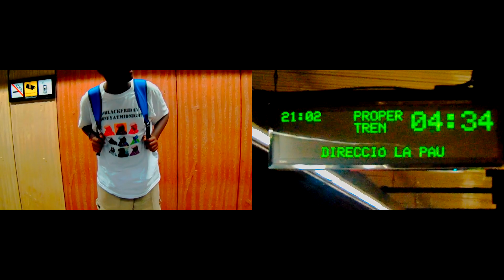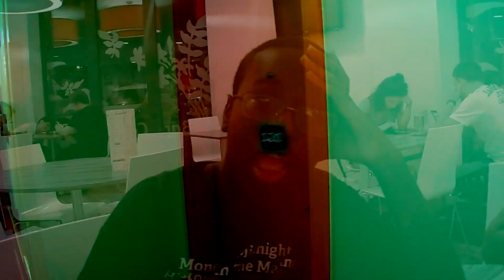MoneyatMidnight - Where U At (Official Music Video)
// Where U At? (feat. Ugly God) - [Official Music Video]
// Track 2 of 7, from the album " BLACKFRIDAY "
// MoneyatMidnight || 2022 SHADESRECORDS
🔥🎶 sorryisampled - (Vol. A) || AVALIBLE NOW!!!

🔥🎶Knockoff! (feat. 2 Chainz) || OUT NOW!!!

🔥🎶Lemme Talk My Shxt (Remix) [feat. Lil Pterodactyl] || OUT NOW!!!

🔥🎶WintertimeBassline || AVALIBLE NOW!!

🔥🎶FVCK A MIXTAPE 3 || AVAILABLE NOW!!!

🎶The whack. Pack! || IN STORES NOW!!!

🔥🎶MONEYMADEIT (The Mixtape) || IN STORES NOW!!!

🎶MONEYMADEIT (The Chop&Screw Tape) || IN STORES NOW!!!

🎶Lemme Talk My Shxt || IN STORES NOW!!!

🔥🎶MONEYATMIDNIGHT [VOL. 1] || IN STORES NOW!!!

🔥🎶BLACKFRIDAY 3 || IN STORES NOW!!!

🎶The Bigger Picture || IN STORES NOW!!!

🔥🎶ACIDDIC FLOWW || AVAILABLE NOW!!!

🔥EXCLUSIVE MONEYMERCH AVAILABLE NOW!!!

🎶 TuneCore is the best way to sell and share your music online, and they let you keep 100% of the sales revenue!

🔥 Become a DoorDash driver! Earn up to $25/hour and get a $600.00 bonus after 285 deliveries in 60 days for signing up here:

🚕 Check out Everlance! I've been using Everlance to automatically track all my miles. Check it out!

🔐 Looking for an online security app? Go with NordVPN – the fastest VPN on the planet. Buy using this link and get 1 month free!

💰 Invest in your future with Coinbase today! And, if you spend more than $100 in your first 180 days, you and we'll both get a $10 bonus!

💯 TubeBuddy is a FREE browser extension & mobile app that integrates directly into YouTube to help you run your channel with ease.